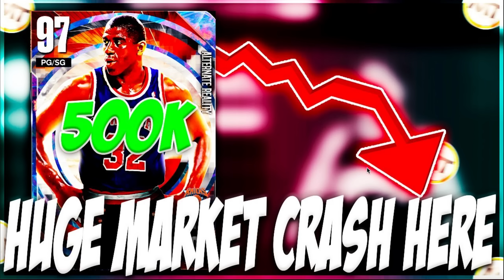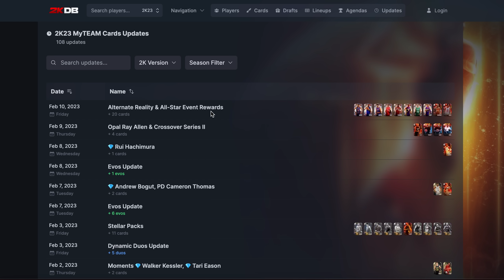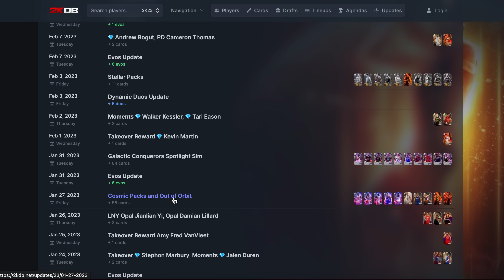These Packs Will TANK The Auction House....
The Auction House is About to TANK

The Auction House is About to TANK. This video is going to be a gameplay of nba 2k23 myteam. we talk about the best players in nba 2k23 myteam as well as some of the best value players in nba 2k23 myteam. we will be doing gameplays and player reviews on this channel

in this video we post the talk about the market crash in nba 2k23 myteam